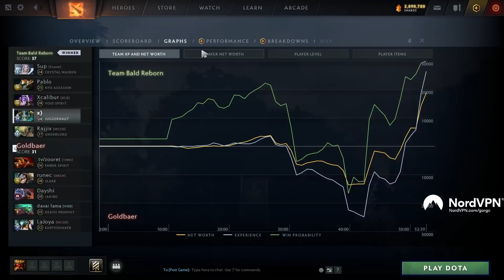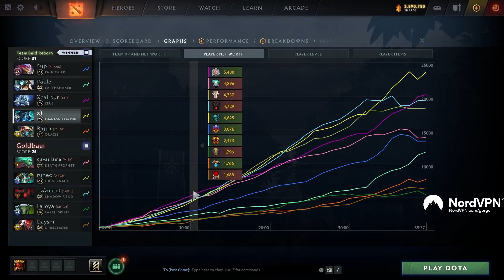IF WE WIN THIS WE GO TO CLOSED QUALIFIERS - Gorgc Open Qualifiers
Gorgc plays in RO8 Open Qualifiers for DreamLeague Season 15 DPC Lower Division with Xcalibur Rajjix 5up Pablo